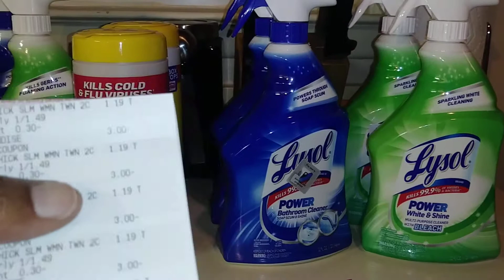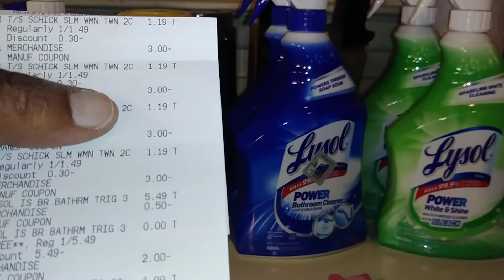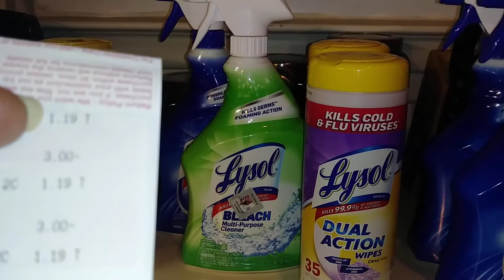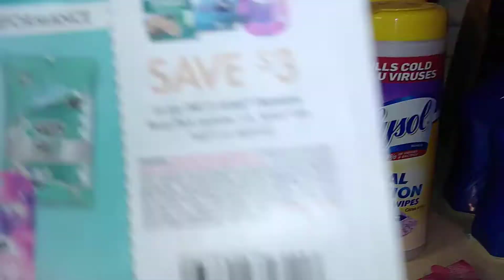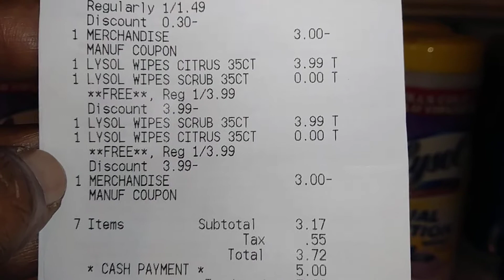Rite aid almost missed my deal😂😂 All free